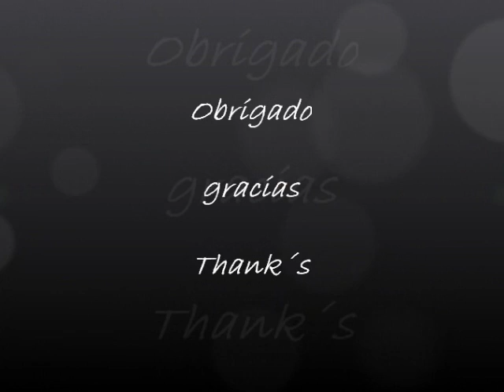Driko Oliveira - So Fly